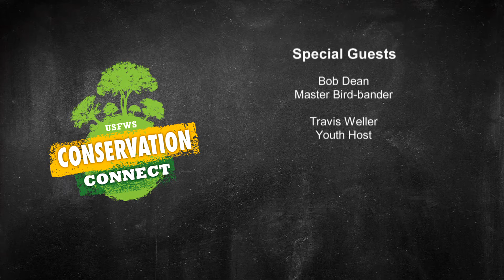Conservation Connect: Migratory Birds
Louie Ocaranza, host, USFWS's Conservation Connect, will be talking about Northern American birds with expert Rachel Levin, Migratory Birds Program, USFWS.  September 2016